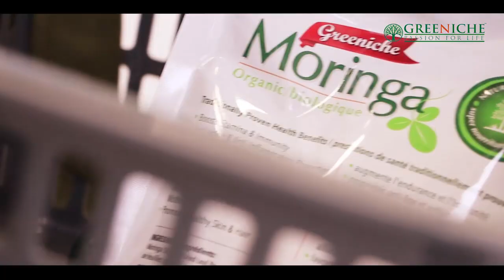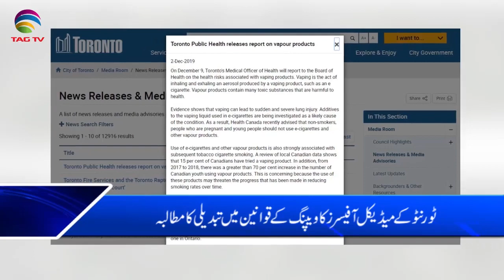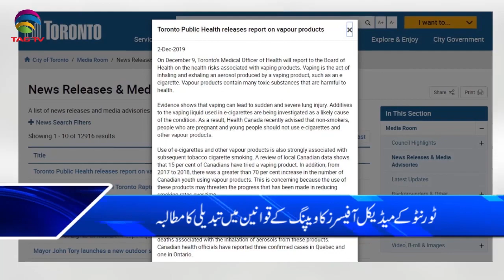Canada & International News Bulletin Hindi/Urdu - 3 December, 2019